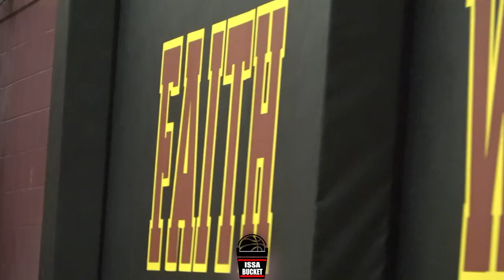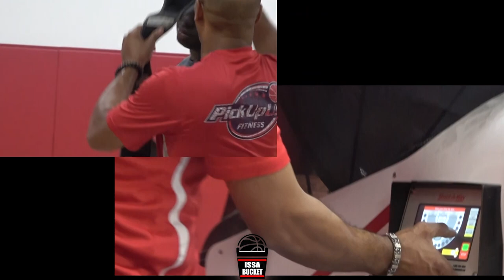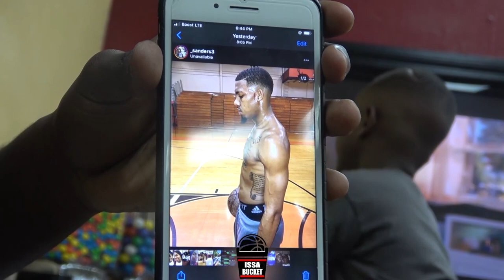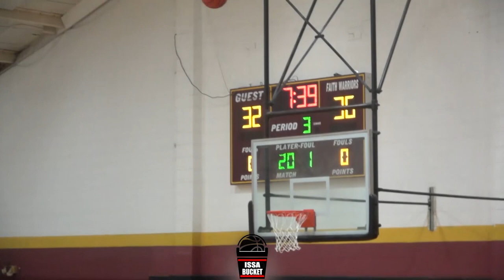Candle Wick: A Jeremiah Wicks Story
Jeremiah Wicks takes us through his senior year journey and life after!